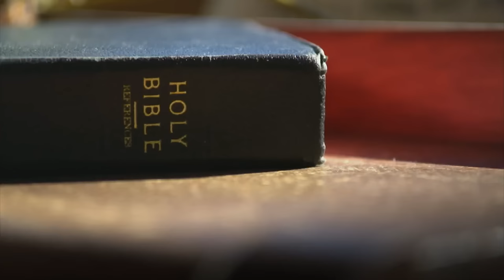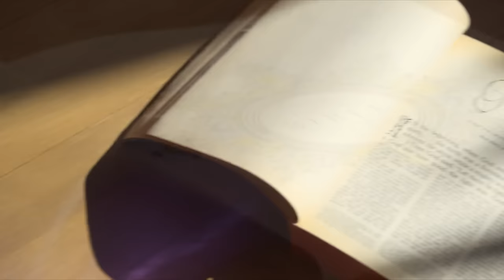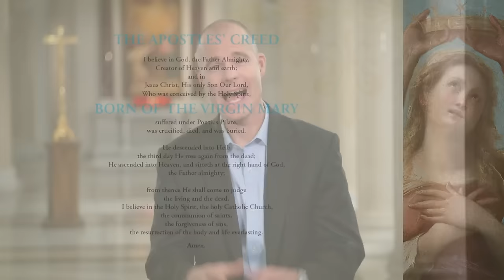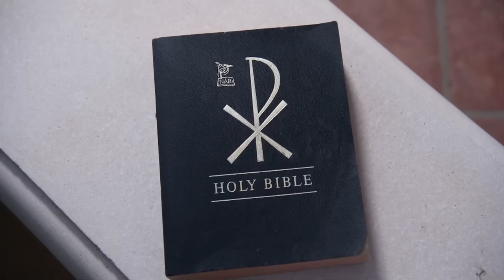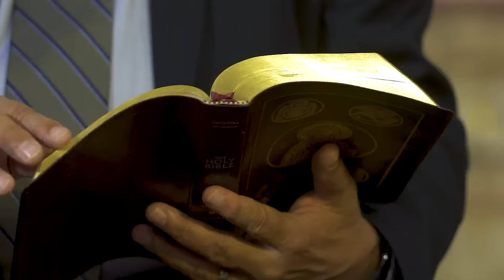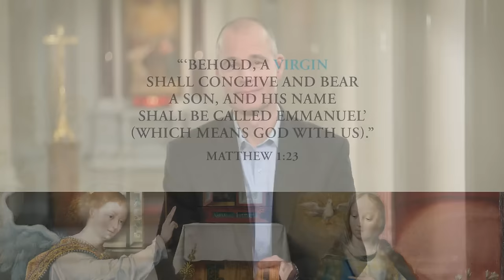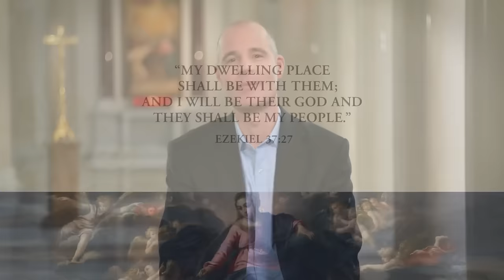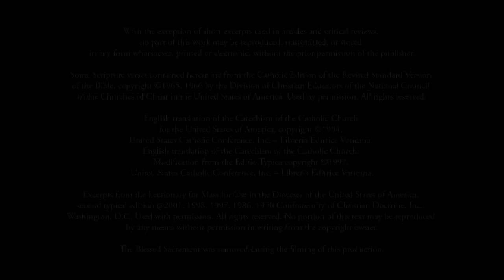The Virgin Mary as You've Never Seen Her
The Bible and the Virgin Mary, part of the St. Paul Center’s Journey Through Scripture series, unveils the mystery of Our Lady that is woven into the fabric of Sacred Scripture. This video is the first of twelve visually stunning lessons convey the beauty of the doctrine and devotions surrounding Mary, bringing them to life in a powerful, new way.

Based on Scott Hahn’s "Hail, Holy Queen" and presented by dynamic speaker Matthew Leonard, this study has something for everyone from the newly confirmed to the fully engaged cradle Catholic.

Please support those who support us:
1,400 faith-based agents across North America ready to help!
Real Estate for Life (and select "St. Paul Center/Scott Hahn")